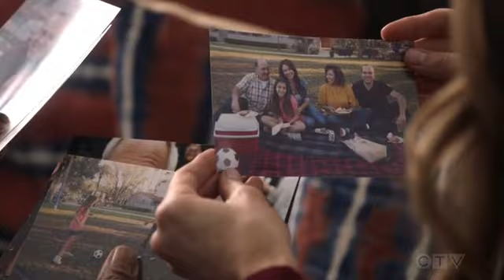Station 19 Andy and Sullivan (1) 3x15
Aired: Thursday 7th may 2020